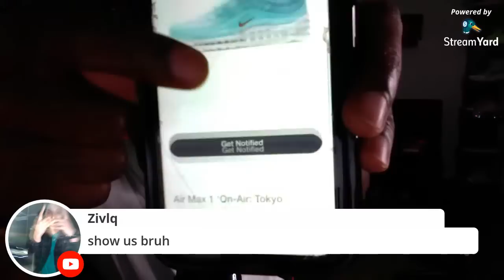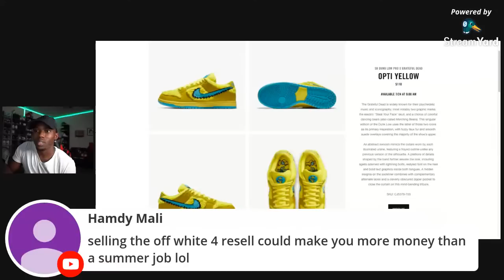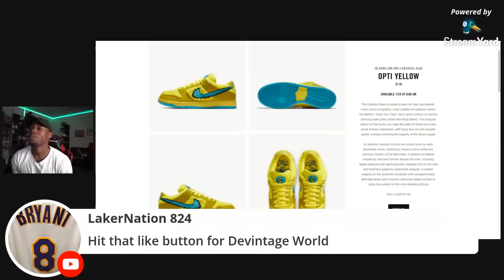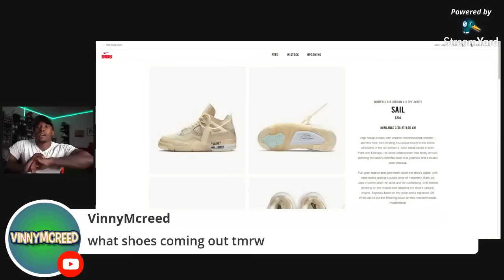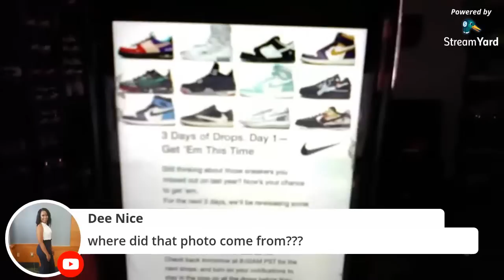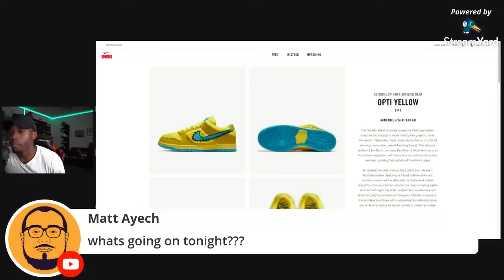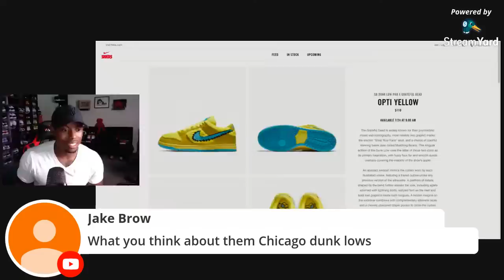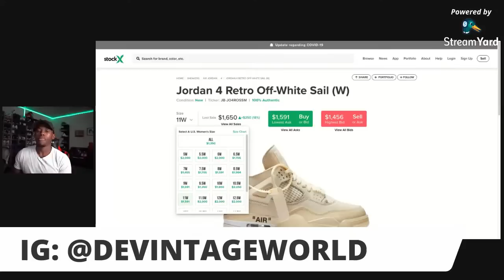NIKE MEMBER EXCLUSIVE SNEAKER RESTOCKS?? DAY 3 RESTOCKS SHOULD BE HYPED!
$DeVintage

Any redistribution or reproduction of part or all of the contents in any form is prohibited.

You may not, except with my express written permission, distribute or commercially exploit the content. Nor may you transmit it or store it in any other website or other form of electronic retrieval system.